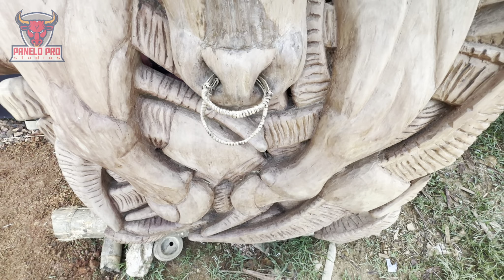🟣 Menghitung jumlah kerbau yang akan tumbang | alm.NEK RASINAN | Mantunu Tedong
Video ini bagian dari Ritual Prosesi Pemakaman Adat Rambu Solo' suku Toraja